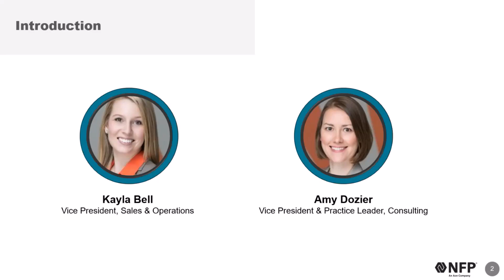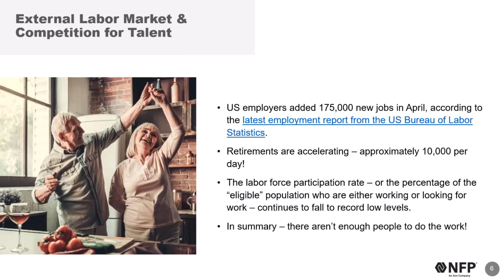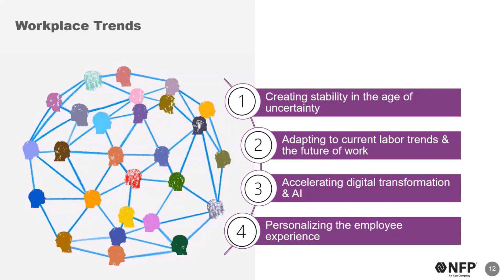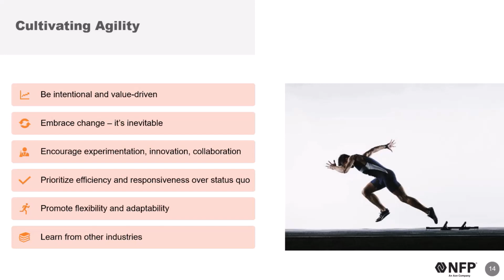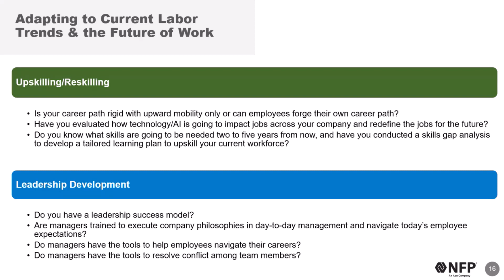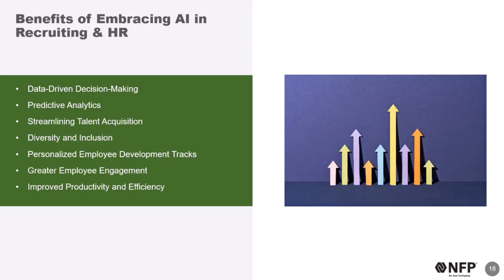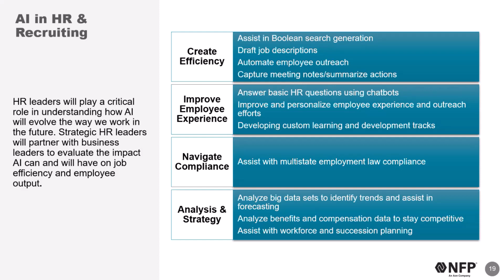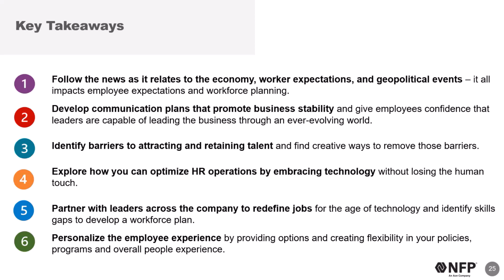Maximizing Your HR Impact for Today's Workplace & Current Economy Webinar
This session explores the latest strategies and best practices to optimize your results as a successful HR leader during times of growth, change, and uncertainty.  The modern workplace, driven by trends such as evolving work models, AI integration, and changing employee needs and expectations, makes it essential to stay ahead of the curve.
Our expert team from NFP Human Capital Solutions helps you identify the critical areas of HR that can have the biggest impact on your organization's success.